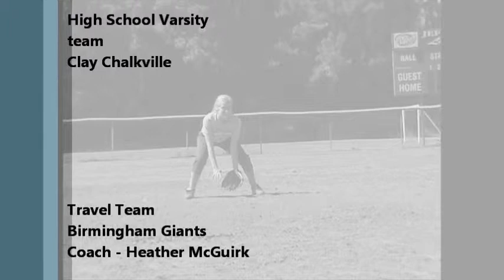Anna Clay Fielding Video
Softball Recruiting Video